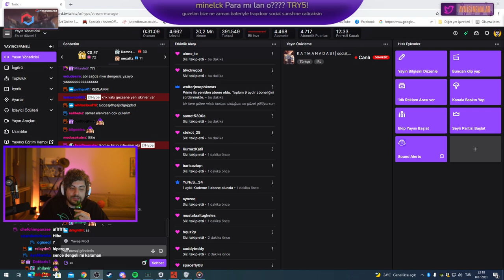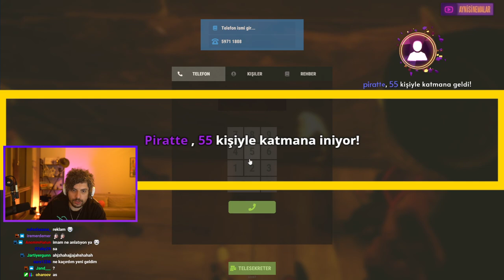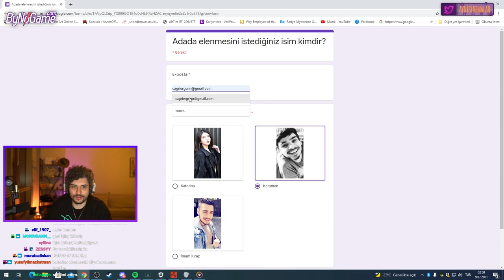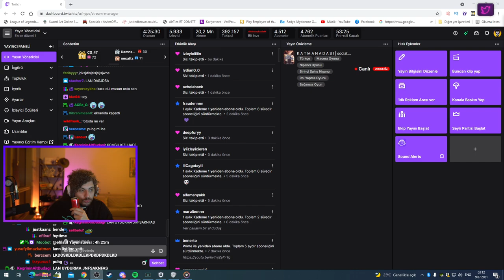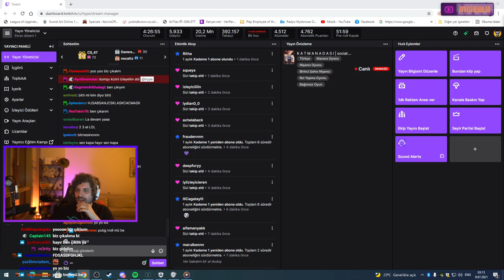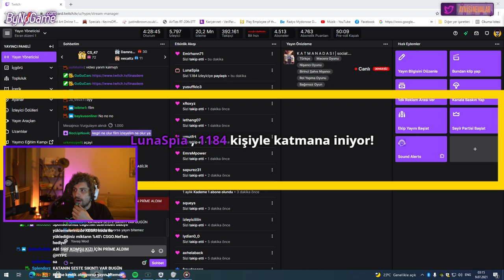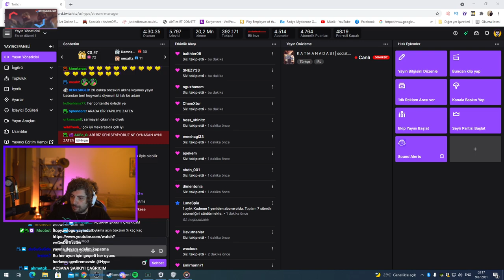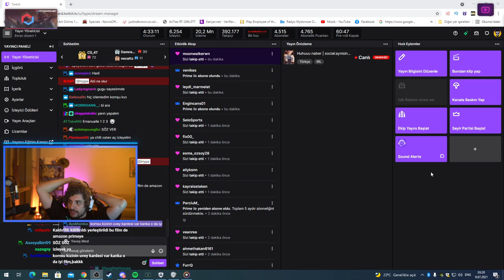HYPE | KATMAN ADASI 5. BÖLÜM!